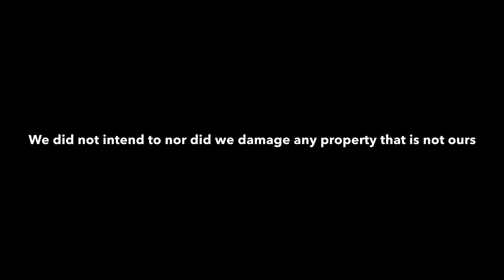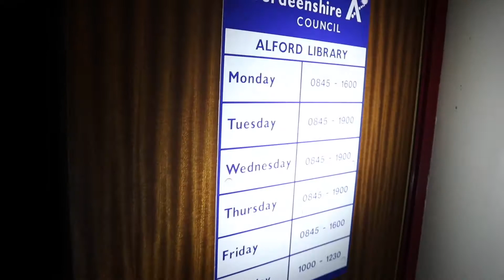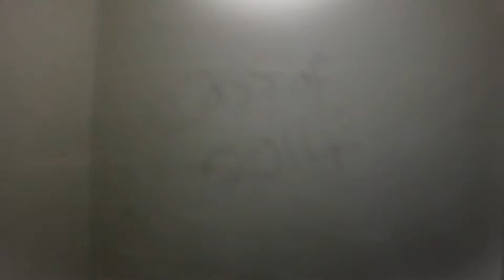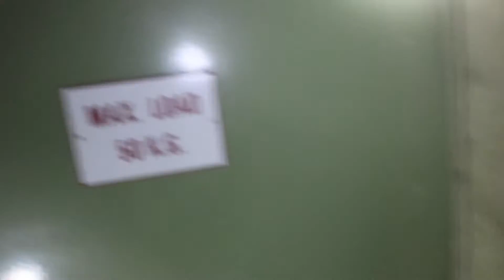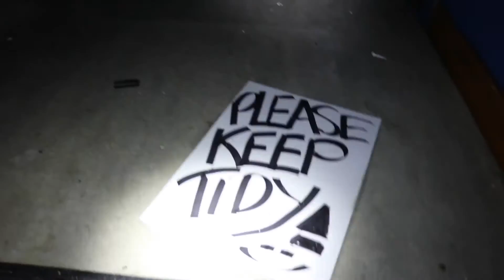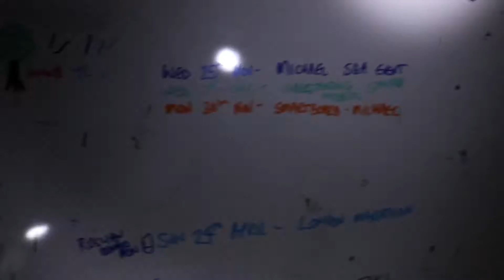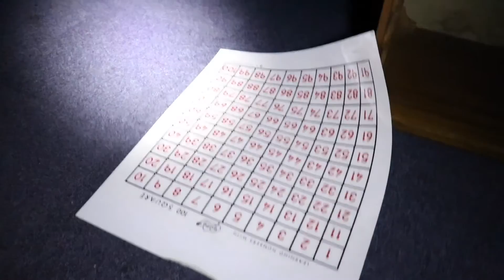Exploring An Abandoned School (Scotland)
We explore our old school to see what has changed closure one year ago.